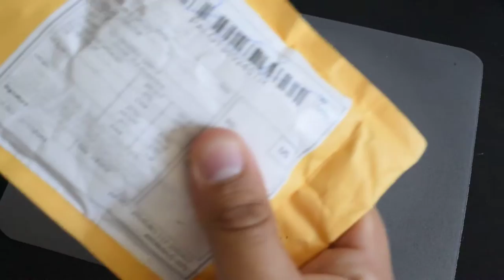Testing Black Frame Protective Skeleton Shell for Gopro Hero 3+ Hero 4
unboxing Black Frame Clear View Protective Skeleton Housing Case Shell with Lens for Gopro Hero 3+ Hero 4

link form where i got mine

PEACE ...
Best deals on the net on software and Lessons

My light photo box mostly for ebay/amazon/mercari/poshmark stores

The Best Webhosting that i Use for me and my customers websites.

There is no additional charge to you. Experiences may vary per person, day, and event. My videos are for informational and educational purposes only, you should consult with a professional before attempting anything seen or done in my videos.
Check my front store to see other gadgets i recommend and use myself.
All DIY repairs or modifications you perform are made at your own risk. Sometimes, even if you've done everything the right way, you can destroy or damage one or more things on your work. You must understand this, but by leveraging knowledge and patience, the probability of encountering one or more problems can be reduced.

Lastly, please don't do anything unless you yourself feel comfortable and confident in doing so.